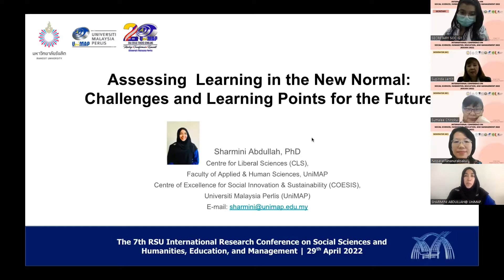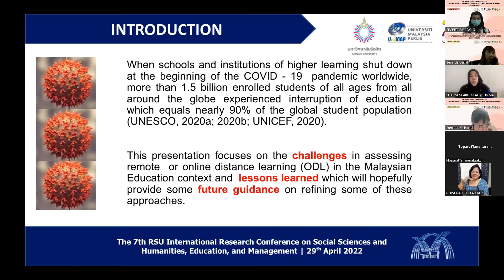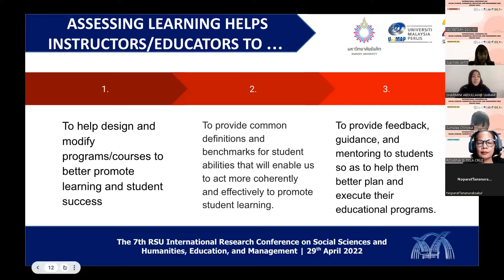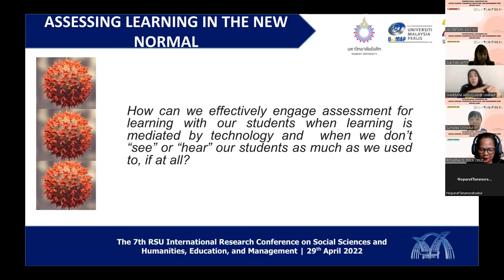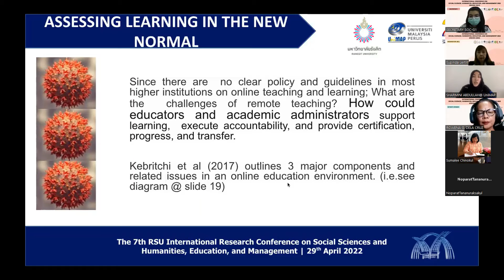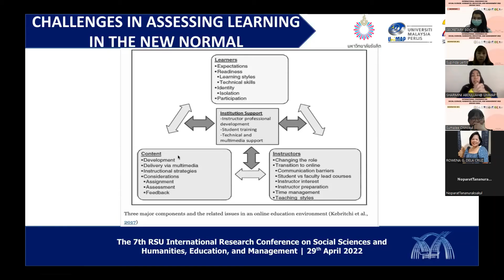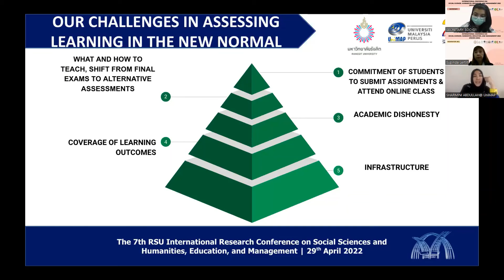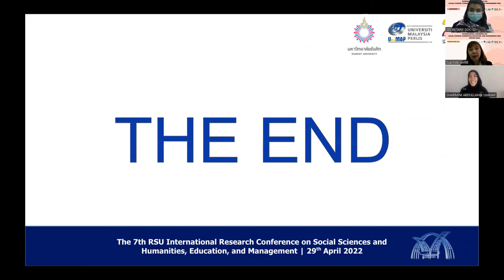IN22-SOC-G1 Invited Speaker: Dr. Sharmini Abdullah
Accessing Learning in the New Normal: Challenges and Learning Points for the Future